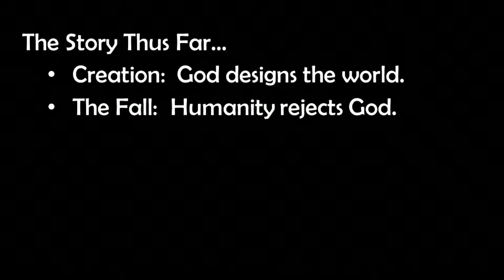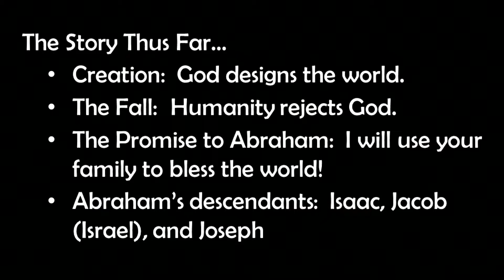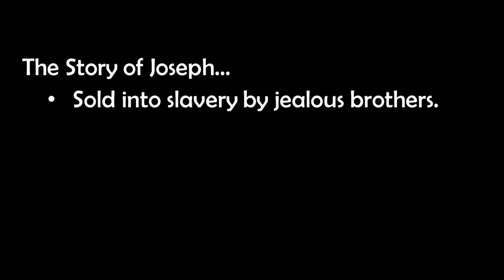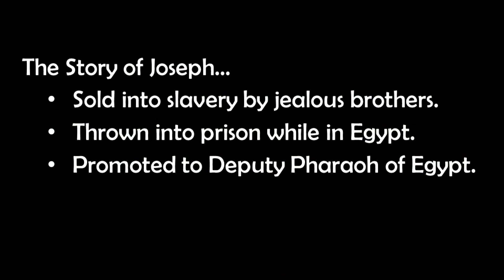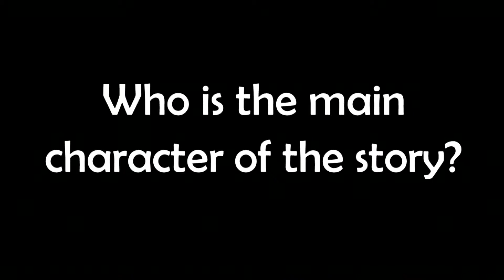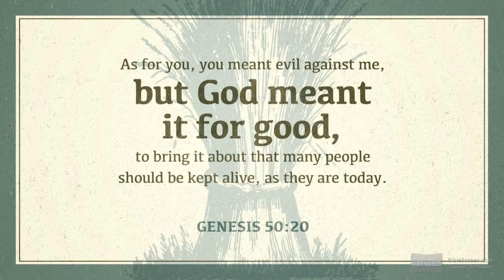Message - Life in Context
Message 10-04015
Pastor Ben Vogel
Genesis 45:3-11;15